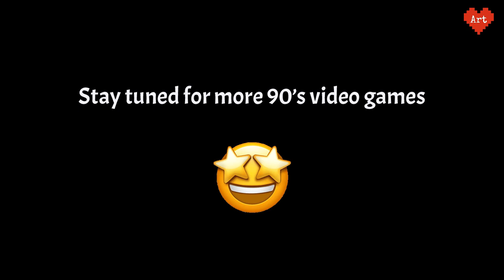Mario Gameplay | 90's video games | Nostalgic Sundays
Gameplay of 90's most popular video game "MARIO"... Nostalgic...